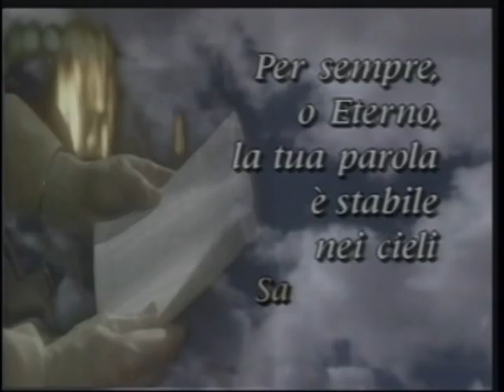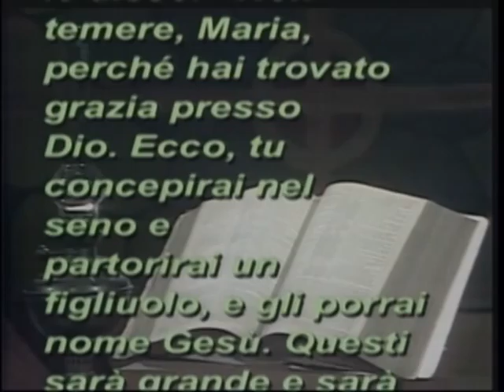ONOFRIO MICCOLIS - DANIELE COSTANZA - DA NAZZARET